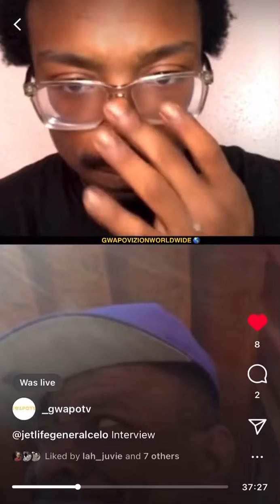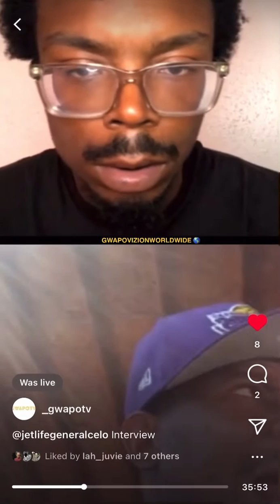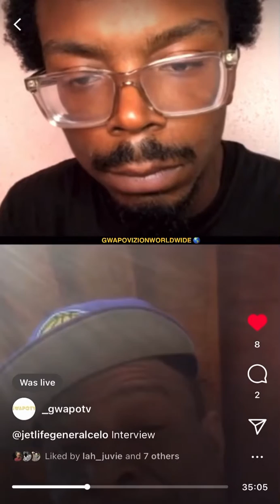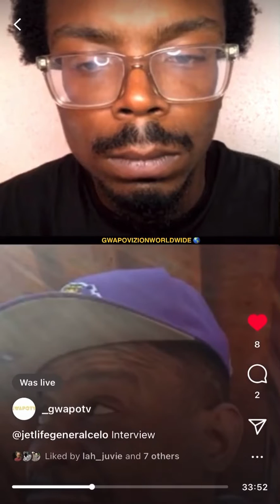Mr Marcelo : Birdman and Master P on Same Song Gangsta, OG Boobie Black, Magnolia Slim